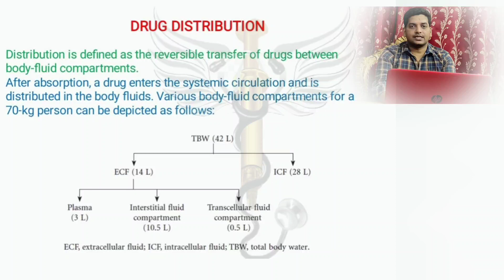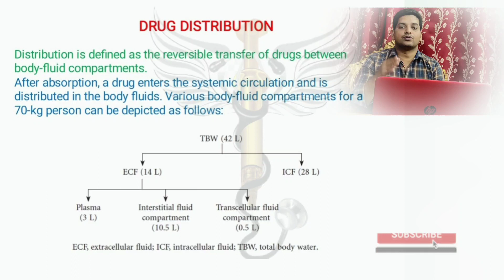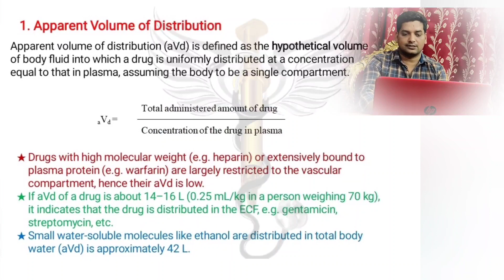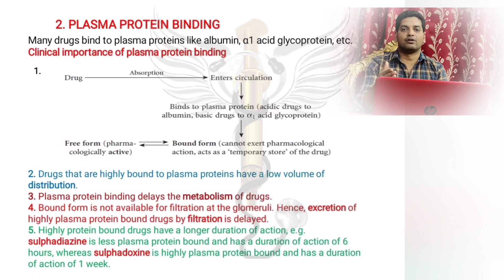PHARMACOKINETIC (Part 2) Drug Distribution by Dr. Mohd Muazzam Khan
Video🎥 for Medical and Para Medical students👩‍🎓 👇👇
Very good explanation in easy😎 way...

Your search🔍

Drug Distribution

Drug distribution refers to the movement of a drug to and from the blood and various tissues of the body (for example, fat, muscle, and brain tissue) and the relative proportions of drug in the tissues.

drug distribution ppt

drug distribution slideshare

drug distribution pdf

drug distribution system

illegal drug distribution

types of drug distribution system

drug distribution biopharmaceutics

factors affecting drug distribution

pharmacokinetics drug distribution

drug absorption distribution and elimination pharmacokinetics

pharmacokinetics drug absorption and distribution

drug distribution pharmacokinetics ppt

pharmacokinetic drug drug interactions ppt

pharmacokinetics distribution slideshare

pharmacokinetic drug interactions

pharmacokinetic drug interactions ppt

pharmacokinetics distribution slideshare

pharmacokinetic drug interactions

This channel is for EDUCATION🎓 FOR ALL AGE GROUPS.. PLEASE🙏🙏 VISIT PLAYLIST ACCORDING TO✍️✍️ UR INTREST AND ACCORDING TO✍️✍️ YR Topic GROUPS